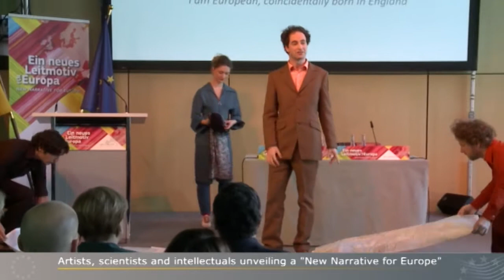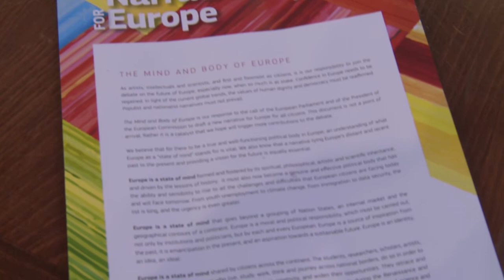New Narrative for Europe gets backing for Merkel in Berlin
At an event in Berlin last weekend, Germany's Chancellor Merkel and Commission President José Manuel Barroso officially received a copy of a cultural charter for a New Narrative for Europe.  The project was launched last year by Danish liberal MEP Morten Løkkegaard (Venstre, Denmark). This cultural initiative was given life by artists, writers, intellectuals and many others from the creative sector to counter populism and nationalism and give new inspiration to the European project.

The message from the artists, intellectuals, scientists and writers who wrote the Charter is clear: Arts and sciences must be brought into political life to better engage and include citizens in the developing dialogue on Europe.

Løkkegaard said:  "Politicians alone are not able to express what it means to be European. So we have called on scientists, writers, intellectuals and artists to step in as storytellers. Art and science have been neglected for too long in the political process. This has not always been the case in the past. Therefore I find the idea of a "new European Renaissance" relevant and exciting."

By supporting the New Narrative, Chancellor Merkel sent a strong signal on the importance of culture in the discussion of the future of Europe and how to engage with citizens.

Løkkegaard  continued, "In the age of enlightenment, arts and science were naturally included as part of the political decision-making process. Europe can hugely benefit from the added value that art and science can give to the political process. Culture is what binds people together."

"This is only the beginning of a process. The Charter is not a final document, but rather a starting point and an invitation to join the debate," he concluded.